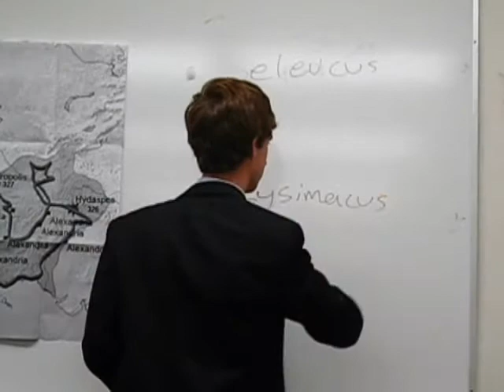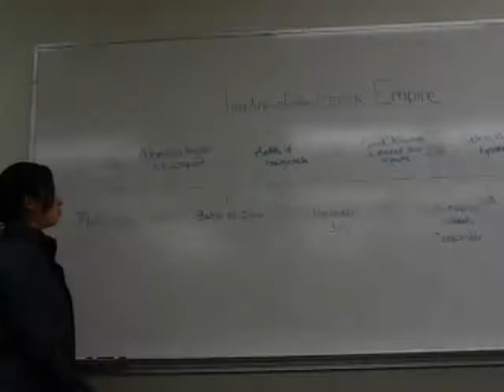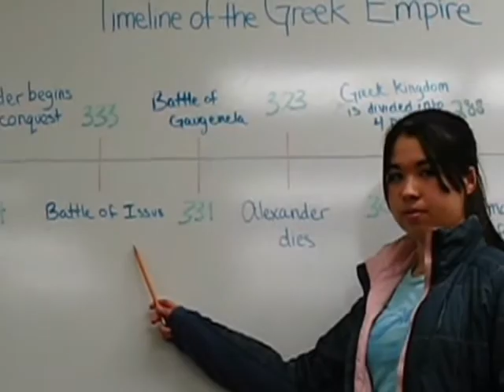A Journey Into Hellenistic Greece Part 3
This is a video that my friends and I made for a class project.